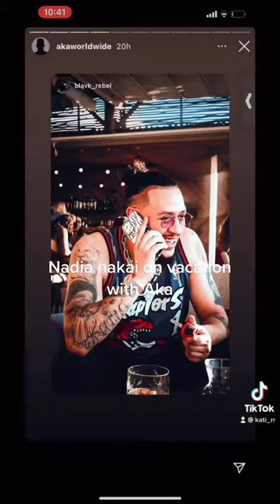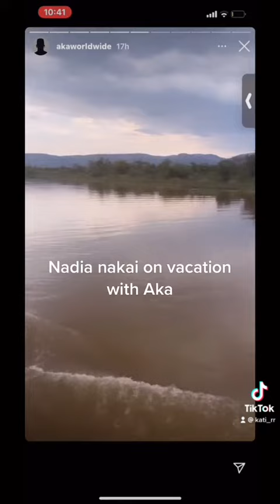Nadia Nakai on vacation with AKA, the late Neli Tembe's husband